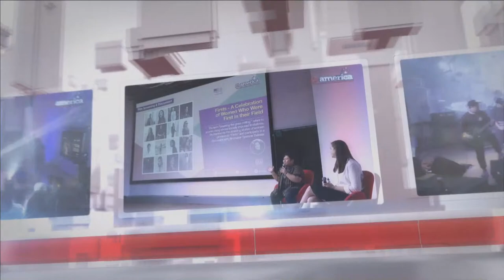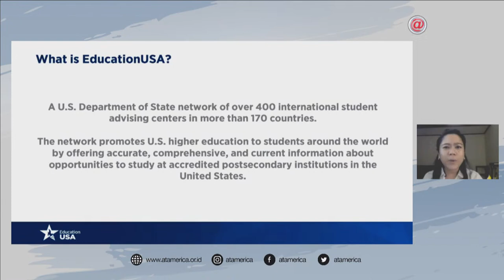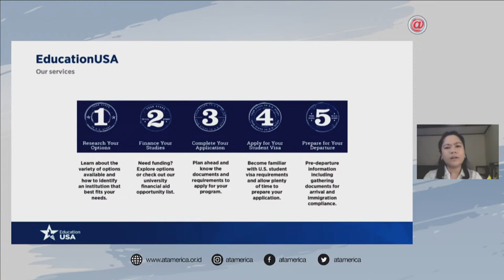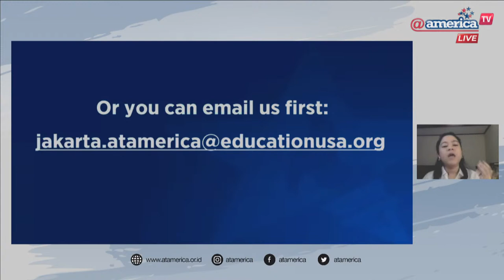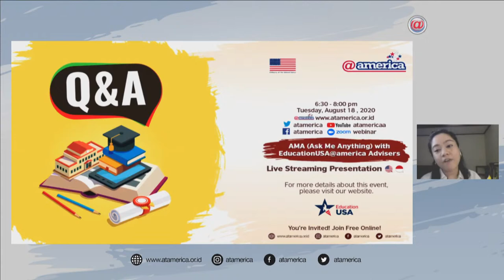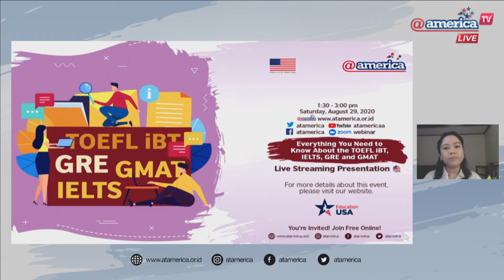Applying to Masters of Public Health Programs in the United States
Are you in the health and medical field and looking to advance your knowledge with a Master's degree from the United States? Join this interactive session with an Indonesian alumna and current students from some of the highly selective Masters of Public Health programs in the United States! Learn tips on landing scholarships & admissions by crafting a successful application!